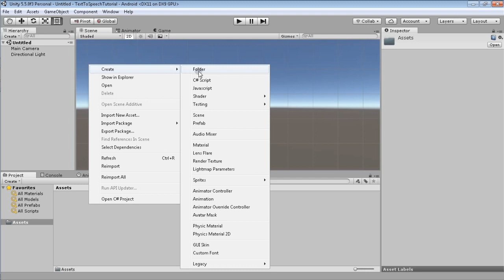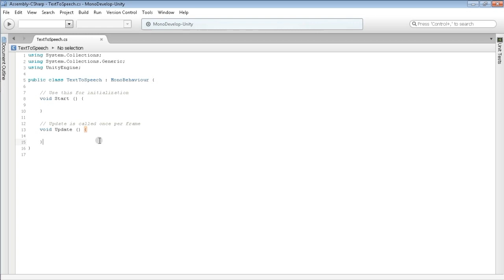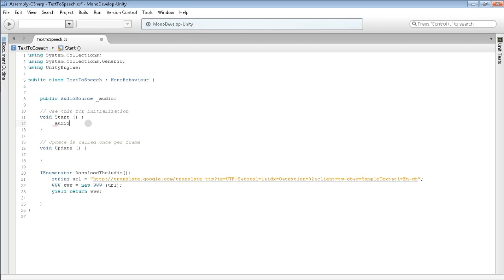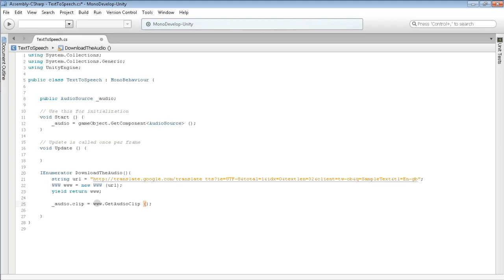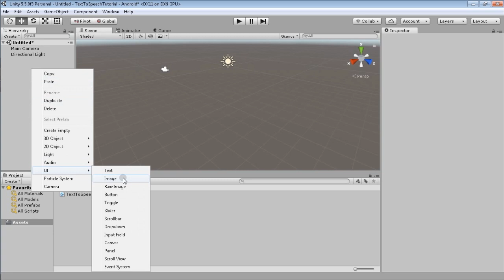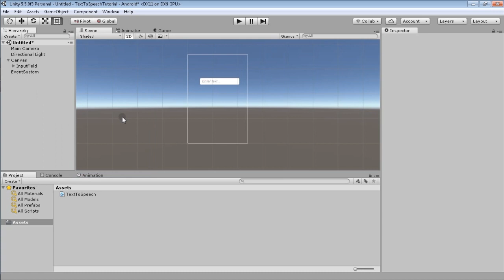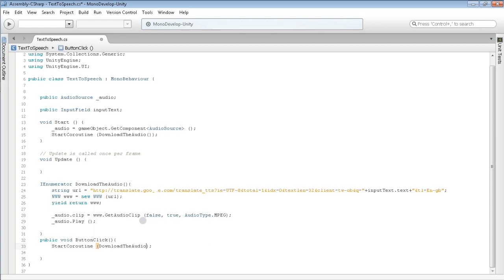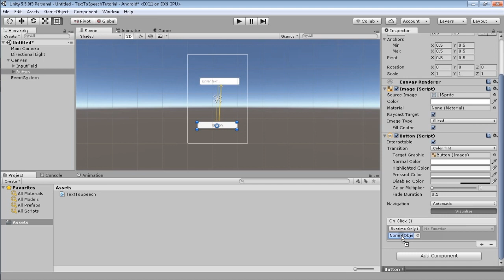UNITY 2017 - Text To Speech Android - [C#][Tutorial][Android] Part 1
This video will show how to make android Text To Speech with google translate, using WWW class to download the audio

and if you get an error when play on your android device, look at the part 2 of this tutorial